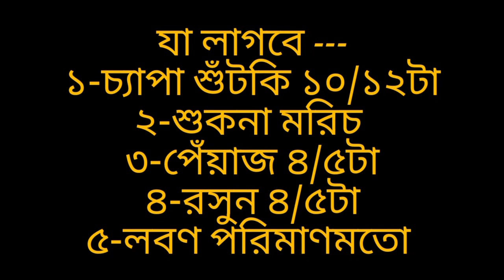ভর্তা বানানোর সহজ রেসিপি।shutki vorta recipe bangla। sisters vlogger 👭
চ্যাপা শুঁটকির ভর্তা।
চ্যাপা শুঁটকির ভর্তা রেসিপি।
ভর্তা রেসিপি/ভর্তা রেসিপি বাংলা।
ভর্তা বানানোর সহজ রেসিপি।
shutki vorta/shutki vorta recipe।
shutki vorta recipe bangla।
shutki vorta eating।
shutki vorta bengali recipe।।।

sisters vlogger ☆☆☆
sisters forever ☆☆☆